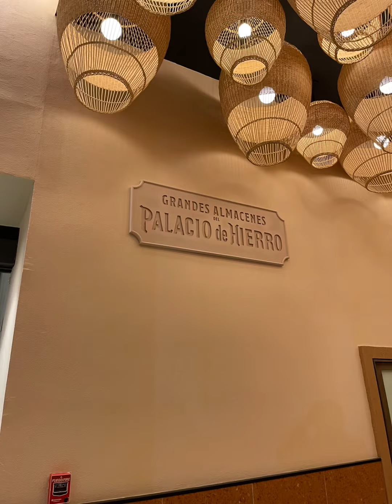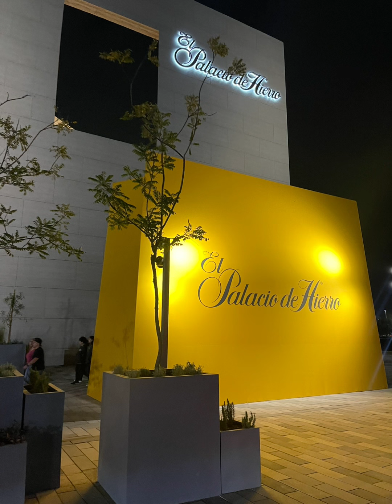inauguran Palacio de Hierro León Guanajuato fotos filtradas